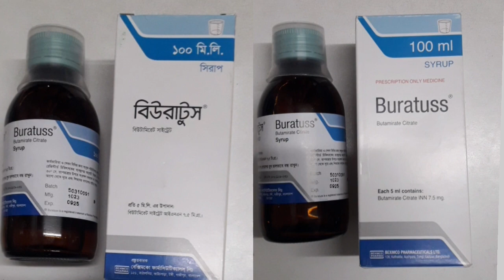Buratuss Syrup এর কাজ কি,শুষ্ক কাশি ও জমাট বাঁধা কফের দ্রুত সমাধান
# শুষ্ক কাশি
# বুকে জমাট বাধা কফ
# শ্বাসকষ্টের সমস্যা
# তীব্র কফ
# শ্বাসতন্ত্রের সংক্রমণে